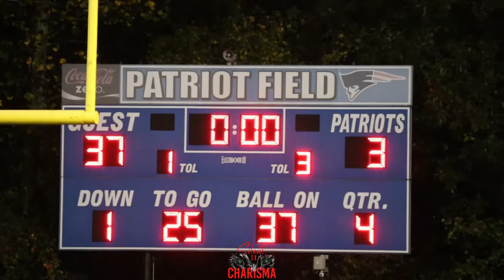SCS| Meadowcreek vs berkmar in hard hitting rivalry (Movie) Football 2021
game Movie